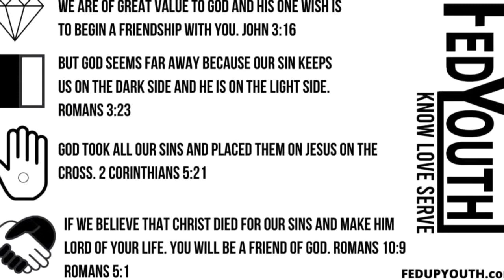Acts - “Discipleship According to the Apostles”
Pastor Steve Pettis